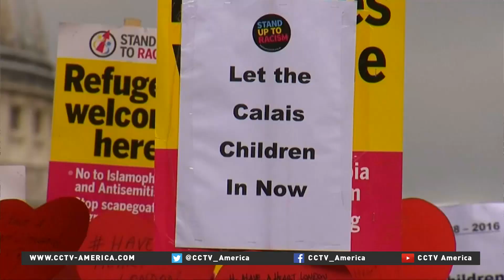France shuts down Calais refugee camp, moving thousands to new areas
The so-called “Jungle” is no more. After years of being home to refugees and migrants- the makeshift camp has been shut down by the French government. More than 4,400 people have been removed from the camp to other regions of the country. CCTV America’s Ahmad Coo reports.